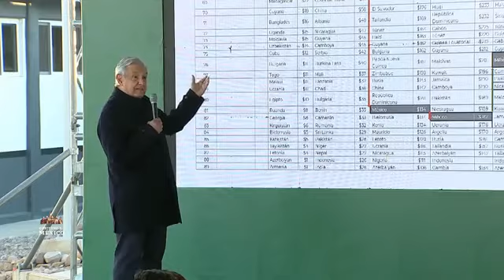Habrá un salario especial para los jornaleros agrícolas y trabajadoras domésticas: AMLO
No se avanza porque la pérdida del poder adquisitivo fue del 75% en el periodo neoliberal, los tecnócratas arguyeron que si se aumentaba el salario habría inflación; habrá un salario especial para los jornaleros agrícolas y trabajadoras domésticas los peores pagados en México: AMLO